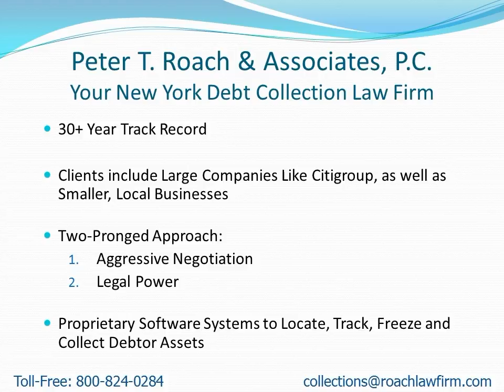Collection Attorneys Near Livingston NY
- Attention: Livingston, NY Residents: Learn how to find a collection attorney to quickly recover your money.